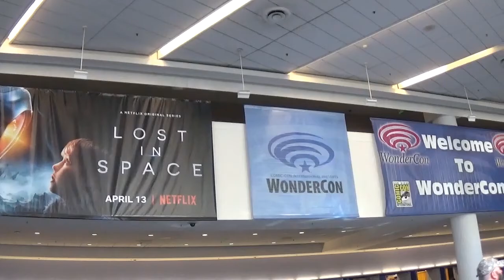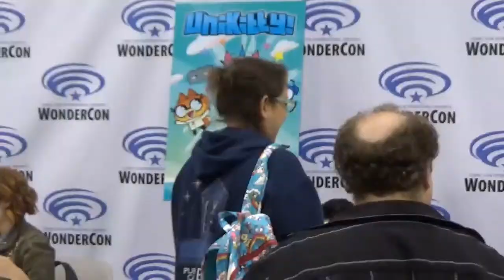WonderCon 2018 Panels Signings and More!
WonderCon 2018... March 23, 2018 and March 24, 2018.